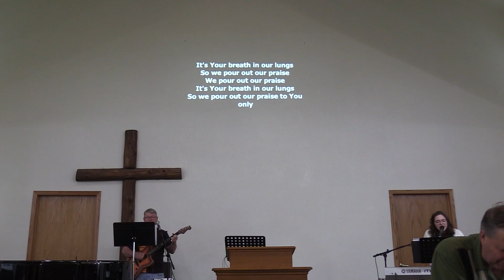How to Get the Attention of God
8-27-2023 Pastor Joe Dokken "James 27"